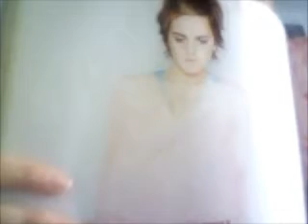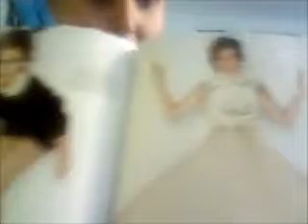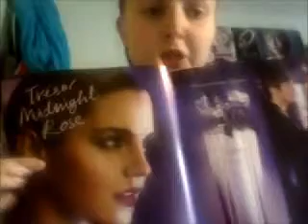ELLE, omg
Talks about Emma Watson being featured in Elle.  ;)   p.s Sorry for the over usage of "omg" :P